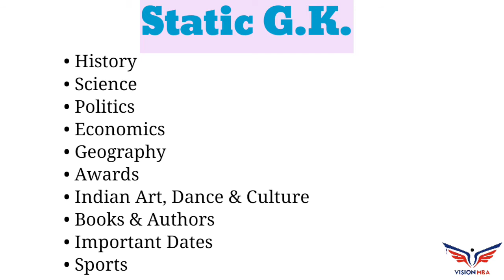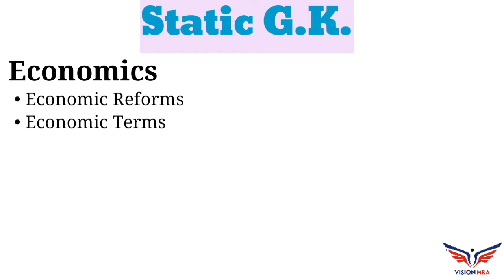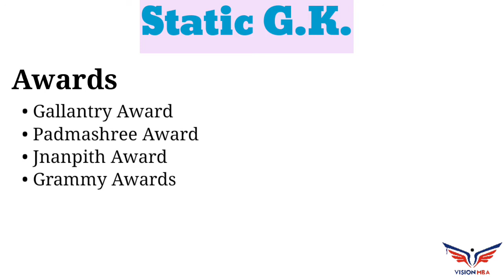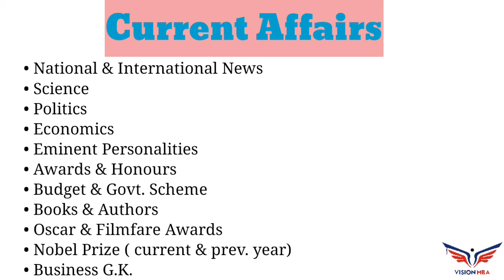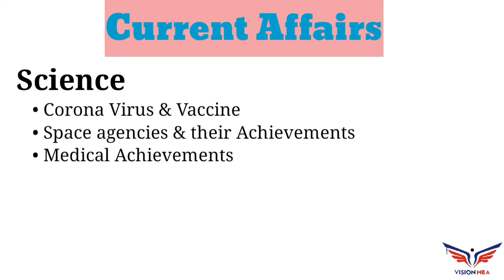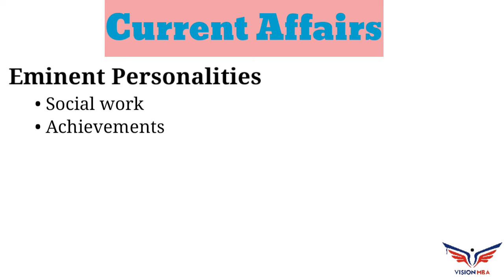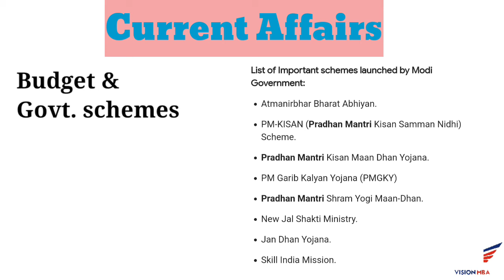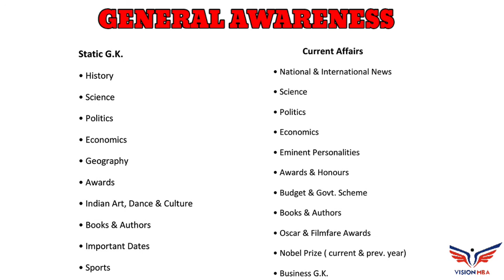General Awareness for CMAT | CMAT 2021 | CMAT 2020 G.K. Analysis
In this video you will be knowing how to prepare General Awareness for CMAT 2021.

How to analyse a mock?

Best way to revise for  CAT 2020.

Suggestions to improve score in CAT 2020.

How to score good in CET exam if you are weak in maths?

Videos about sectional preparation and how to score good in them.